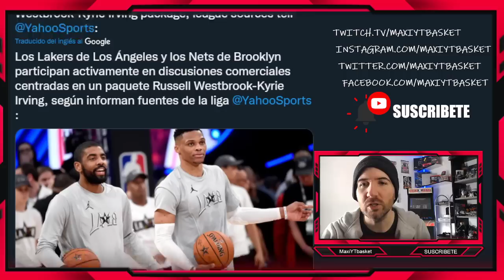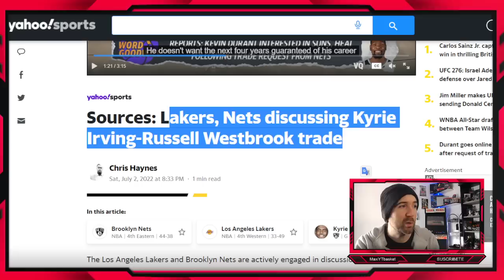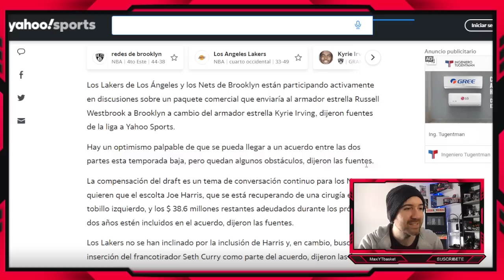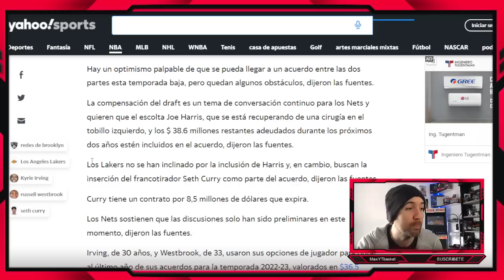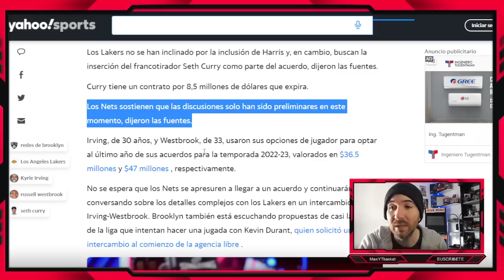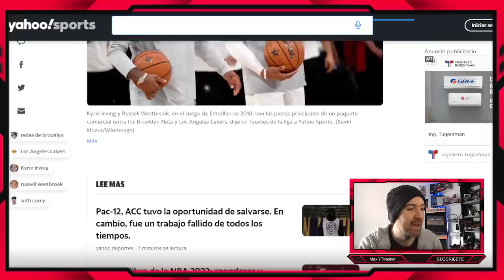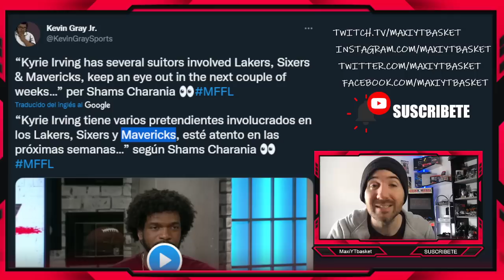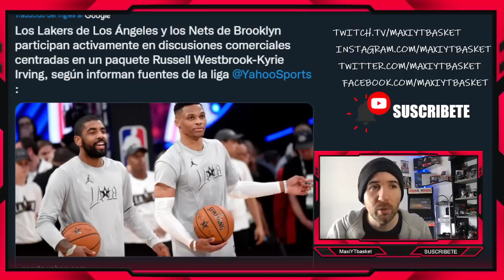Irving por Westbrook ¿ ES POSIBLE ? 💣🤔 Cómo sería el TRASPASO? 🔥 ULTIMA HORA RUMORES NBA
IRVING LAKERS WESTBROOK NETS

🏀 Twitch.tv/maxiytbasket
🏀 Twitter.com/MaxiYTBasket
🏀 Facebook.com/MaxYTbasket